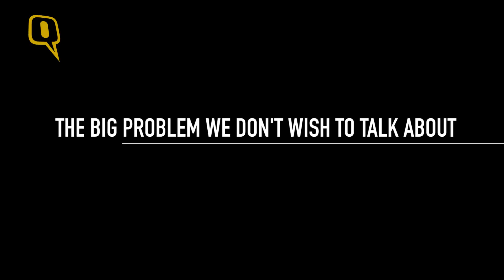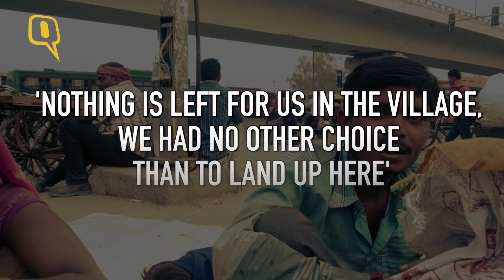A Day Spent with Delhi's Migrant Labours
Watch this video to know if how Migrant labours spent their first day in Delhi - the city of opportunities.